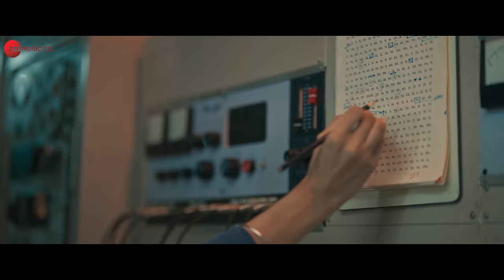Jazbaat - Full Video | Pippa | Ishaan & Mrunal Thakur | A. R. Rahman, Jubin Nautiyal, Shilpa Rao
Song: Jazbaat
Song Composed, Produced, Arranged by: A. R. Rahman
Singers: Jubin Nautiyal & Shilpa Rao
Lyrics by: Shellee
Music Supervisor & Editor: Hiral Viradia
Mixed & Mastered by: Nitish R Kumar
Musicians:-
Additional Vocals: Mayank, Suryansh & Sarthak
Chorus: Elfe choir, conducted by Roshni Vincent
Additional Programming: Sarthak Kalyani
Sarangi: Momin Khan
Guitars: Keba Jeremiah
Bass: Prashanth Venkat
Shehnai: Omkar Dhumal
Cello: Seenu

Budapest Strings orchestra, Conducted by Balint Sapszon
The Sunshine orchestra, Conducted by Jerry Vincent, Anupam Roy, Saar Singhal
Recording Supervisors: Saar Singhal, Sarthak Kalyani
Orchestrated by: Samarth Srinivasan
Sound Engineers:-
Panchathan Record Inn, Chennai: Suresh Permal, Karthik Sekaran, Aravind Crescendo, Suryansh & Sarthak Kalyani
AM Studios, Chennai: S.Sivakumar, Pradeep Menon, Manoj Raman, Sathya Narayanan & Ainul Ul Haq
Panchathan Studios, Mumbai: Dilshaad Shabbir Shaikh, Hriday Gattani, Nitish Kumar & Harshil Pathak
KM Showcase Lab, Chennai: Riyasdeen Riyan, Sathish V Saravanan & Durai Sidharth
Musician Coordinators: R Samidurai, Abdul Hayum & TM Faizuddin

Starring: Ishaan, Mrunal Thakur, Priyanshu Painyuli & Soni Razdan
Directed by: Raja Krishna Menon
Produced by: RSVP Movies & Roy Kapur Films